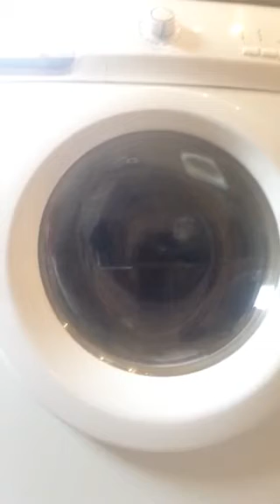Zanussi washer dryer part 5/5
Final spin at 700 rpm